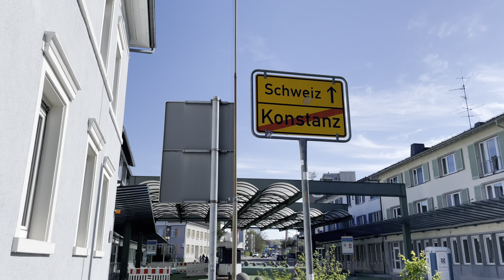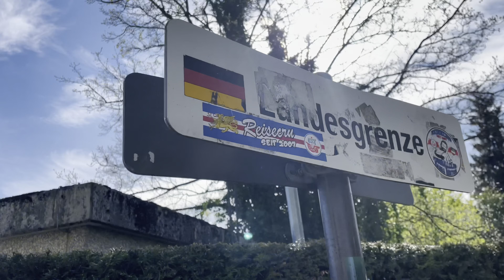Der Frühling 2022